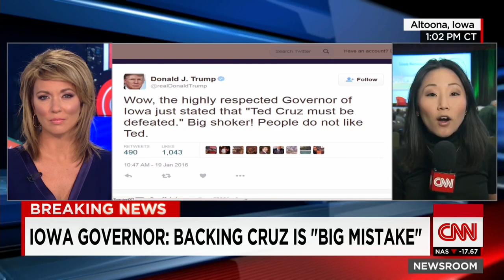Iowa Governor Branstad Wants Ted Cruz 'Defeated'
January 19, 2016 - CNN's MJ Lee reports that Iowa republican Gov. Terry Branstad told a group of reporters that it would be a "mistake" for Iowans to support Sen. Ted Cruz.